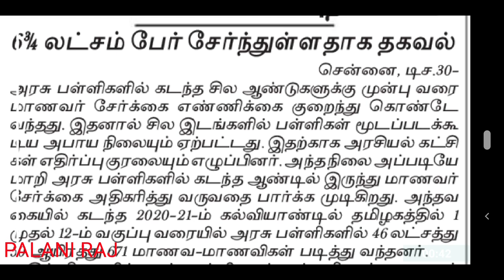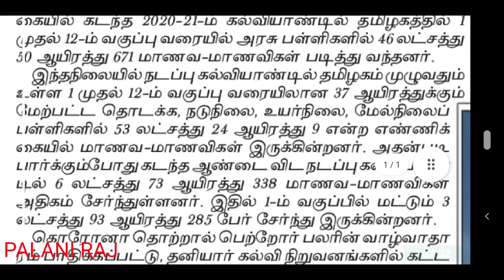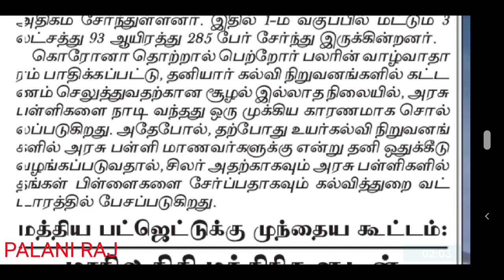TET | TRB | TN TET | TET PAPER 1 &2 | TEACHER RECRUITMENT BOARD LATEST NEWS |அரசு பள்ளிகளில் நியமனம்